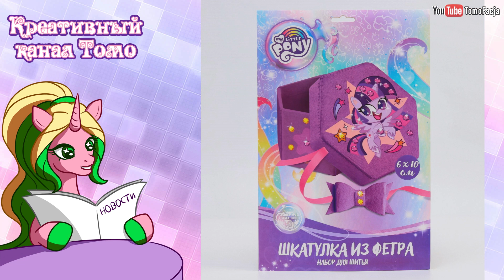День Дружбы - Новости My Little Pony - выпуск 213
- Пятое поколение - 00:14
- Новости игрушек - 00:39
- MLP от Gameloft  - 01:39
- Официальные комиксы - 02:31
- Ambient.White - 02:43